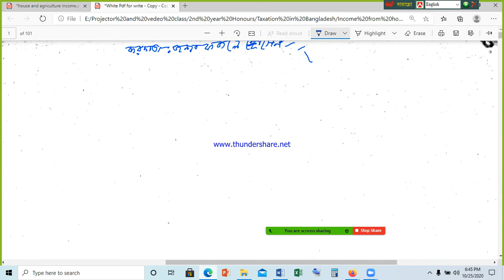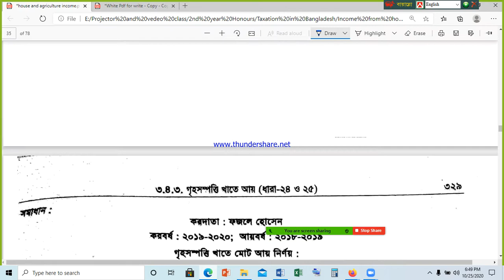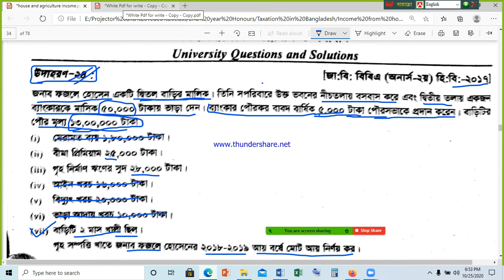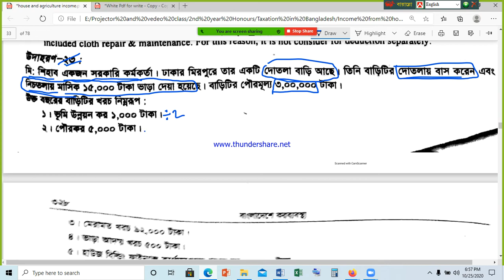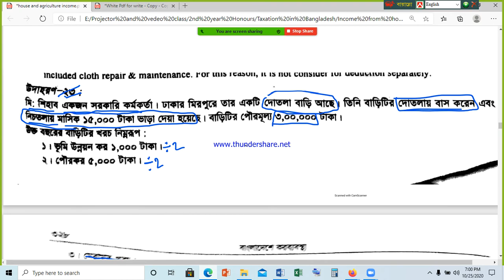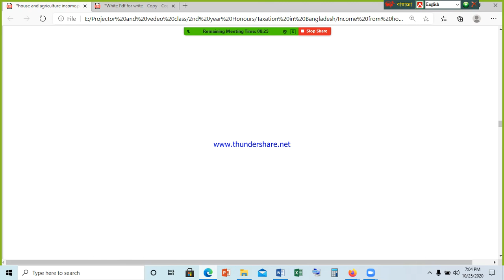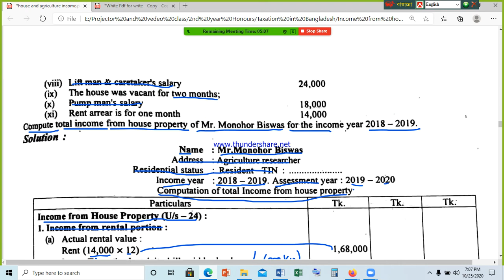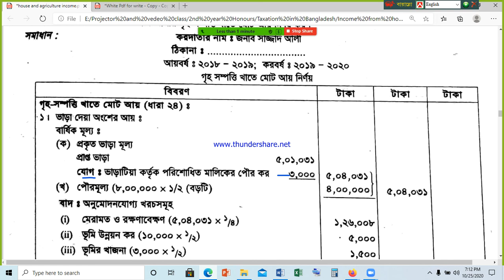BBA 2nd year( income from house property)